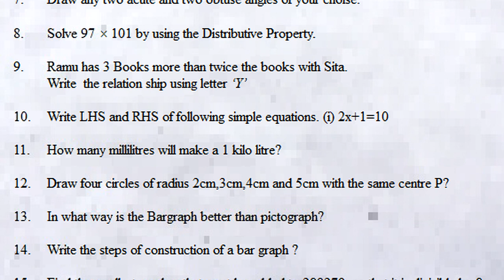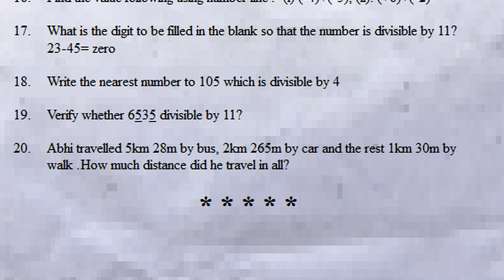class 6 sa1 maths exam important questions 2023 | sa1 maths exam 6th class | summative assessment 1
maths sa1 question paper class 6 : sa1 6th class mathematics test paper | class vi maths sa1 paper

6th class sa2 practice question paper 2022 maths | 80 marks grand revision exam paper | annual test

6th class sa2 maths practice exam 2022 | part b 20 marks questions | summative maths important bits

6th class sa2 maths practice question paper 2022 | part b 20 marks exam | summative class 6th maths

6th class sa1 maths question paper 2023 | sa1 maths exam paper 6th class | summative assessment 1

sa1 maths exam questions 6th class 2023 | class 6 sa1 maths test paper | summative assessment 1

sa1 maths exam questions 6th class 2023 | 6th class sa1 maths test paper | mathematics sa1 class 6